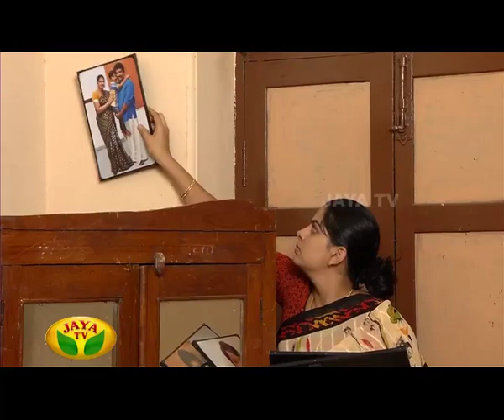Chithiram Pesudhadi - Episode 142 On Thursday ,03/07/14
Chithiram Pesudhadi - Episode 142 by Jaya TV

Monday to Friday Every night at 9.30 pm Chithiram Pesuthadi  in Jaya Tv !!!